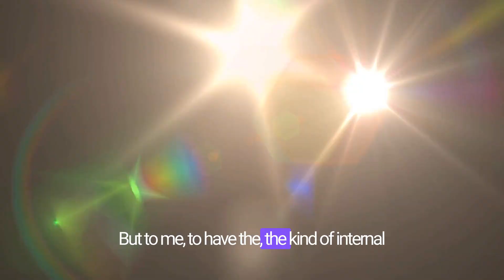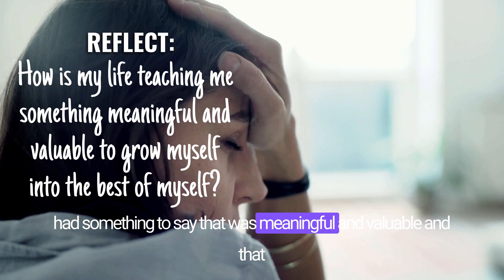Stop People Pleasing - Get the Courage to Say NO! Set Boundaries | Oprah Winfrey Motivation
Having the internal strength, the internal courage to say “no”, is what success is all about. It prevents you from being abused as a child. It prevents you from being abused as an adult. A strong “No” allows you to build success for yourself. Finally Oprah reminds us that your number one job is to become more of yourself, and to grow yourself into the best version of yourself. For that to happen, you have to be selective, you have to know when to spot an opportunity and when to say “no”.

You are worthy to say “no”.

Are you a fan of daily motivation? Get a Free Daily Motivational book here:

Oprah Winfrey is a billionaire, world renowned American talk show host, television producer, actress, author, and philanthropist. Her words are powerful and activating!

BE Empowered to ACT:
Based off his powerful words…
A – What inspired ACTION will you take today?
C – What purposeful CHANGE will you make today?
Hot Pursuit Nation is here to help you activate your greatest, deepest motivation, help you get out of your own way, pursue your dreams with passion, be more of your true self, create awesome results, and manifest abundance and wealth.

Did you love this video and want to immerse yourself in more powerful, motivational content? Here are some next steps…

1. CONTINUE FEEDING YOUR MIND AND SOUL